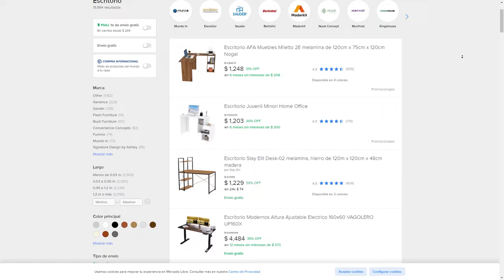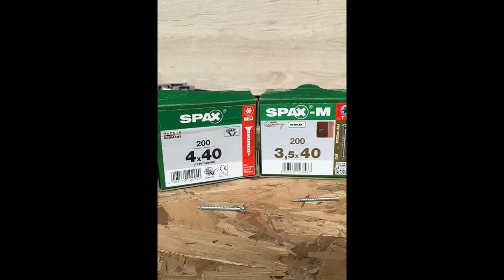Cómo hacer tu propio ESCRITORIO MINIMALISTA, FACIL Y ECONÓMICO. (GUIA Y PLANOS GRATIS)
Hoy te enseñaré una de tantas maneras en la que puedes construir tu propio escritorio, espero te sirva mucho, abajo los planos del escritorio.